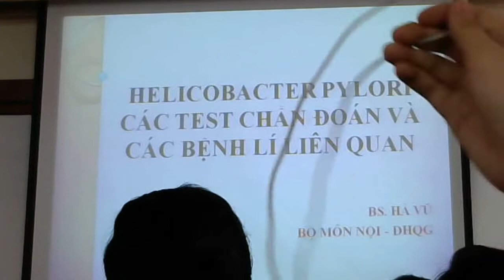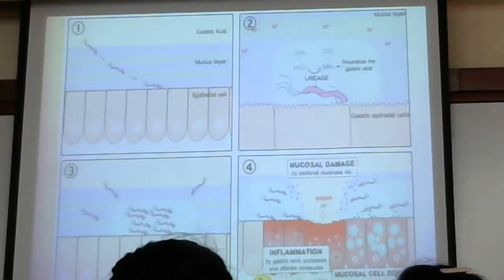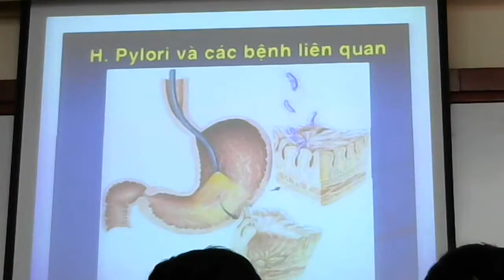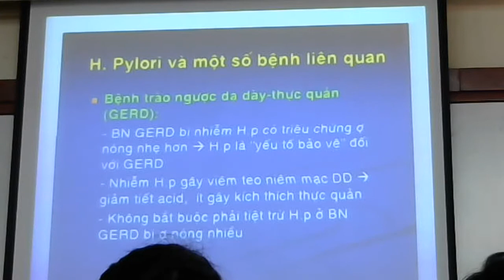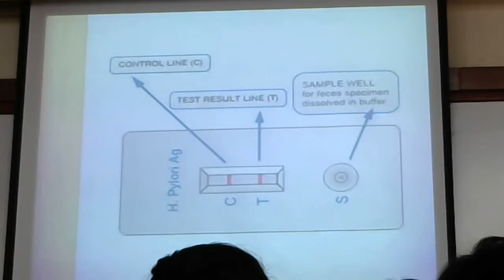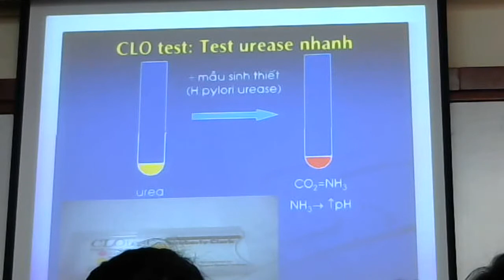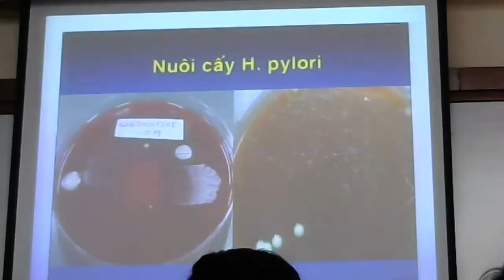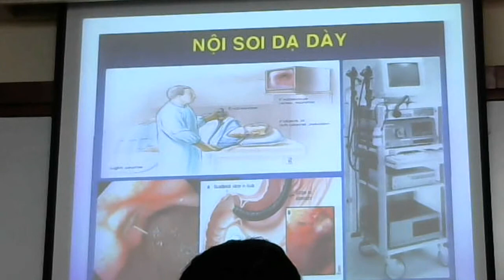Helicobacter Pylori - Th.s Hà Vũ